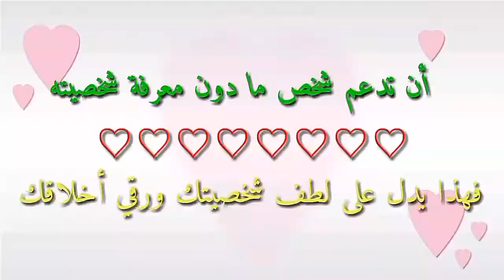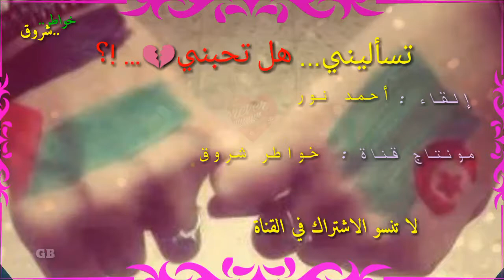🔵 تسأليني.. هل تحبني💜🔹أجمل خاطرة ستسمعها | لا تنسى لايك و الاشتراك في القناة HD 2017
إلقاء : # أحمد نور

اجمل خاطرة ستسمعها في حياتك

لا تنسو دعمنا لنقل الى 500 مشترك بفضل دعمكم لنا

🔴 🍃 رمضانكم مبارك .. تقبل الله منا و منكم صالح الاعمال إن شاء الله 🍃 🔴

🔴تطبيقات تلمونتاج بدوم العلامة المائية. لمن يهمه الامر

تطبيق للتعديل على الصور

🔵🔹قناة خواطر

                                                          🔵🔹مرحبا بكم🔹🔵